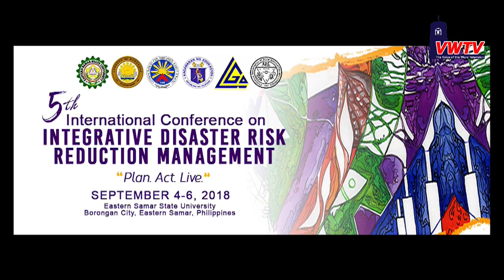Conversations 28 August 2018